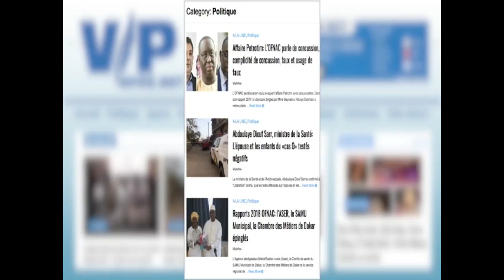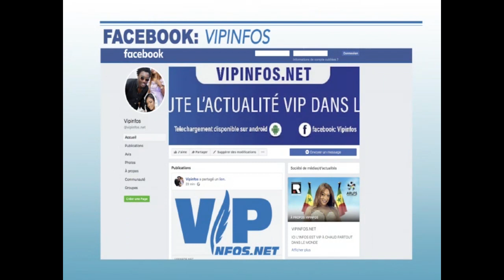Affaires de visas Djidiak et Diop Iseg Thione seck brise le silence